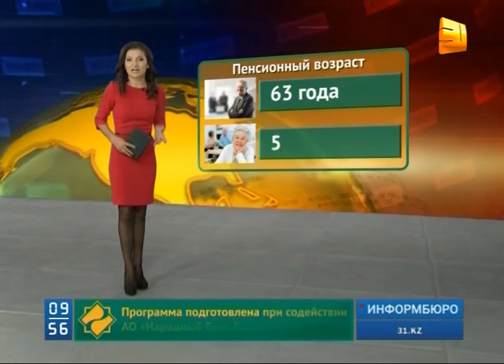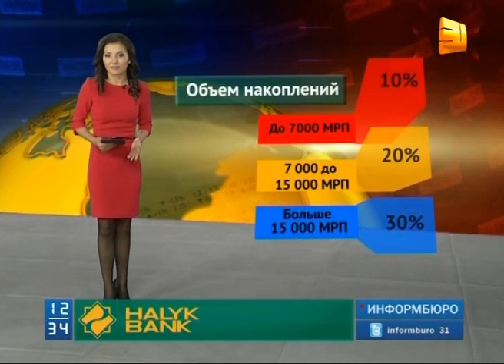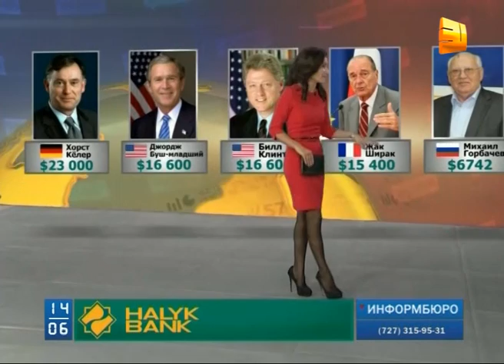"Народный капитал"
Пенсионную систему ждет новая реформа. В 2017 повысят уровень базовой пенсии. В зависимости от стажа работы ее размер может достигать 20 тысяч тенге. Годом позже дополнительные 5% от дохода сотрудника в пенсионный фонд начнут перечислять работодатели. Накопленная таким образом сумма позволит обеспечить население пожизненными пенсионными выплатами. Но, несмотря на такие радужные перспективы, часть вкладчиков ищет способы использовать свои накопления раньше положенного срока.